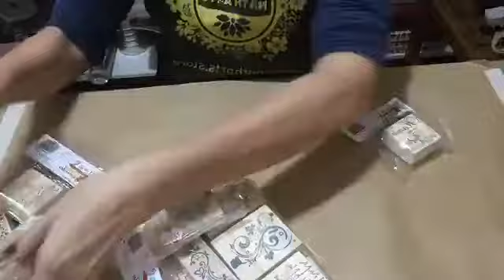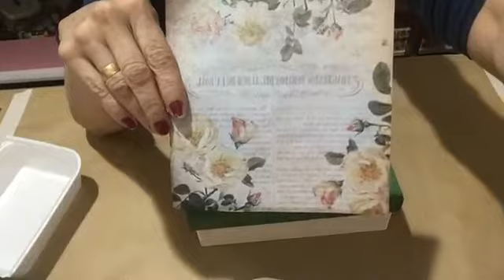Caixa com Papel de Scrap, Carimbos e Stencil - Luiza Marques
Aprenda uma linda caixa com papel de scrap, carimbos e stencil.